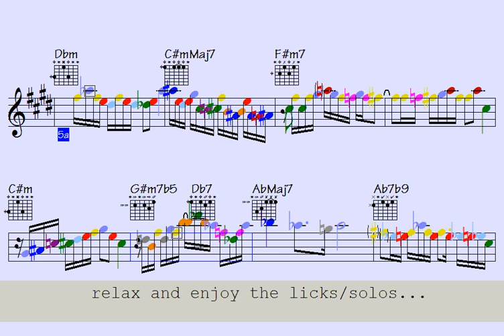🔳Unstoppable Progress (extremely abnormal musical-sound for your practice) - licks/solos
Link to pay for all data for this song: Unstoppable Progress (music sheet notation - double-duration mp3 audio - transposable solos/licks in midi file - video to play along...)